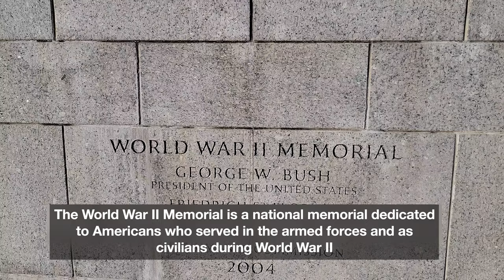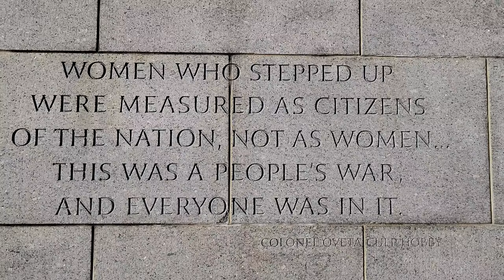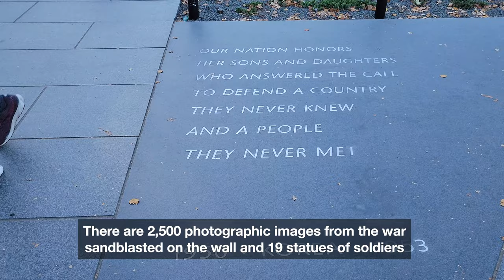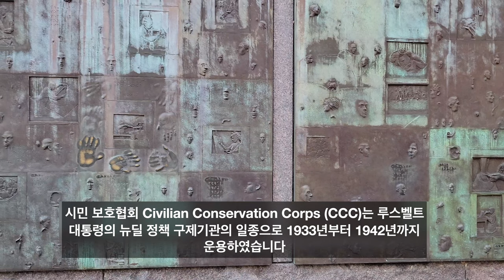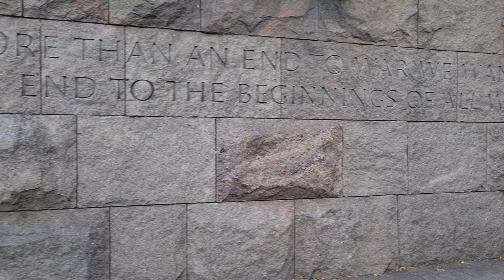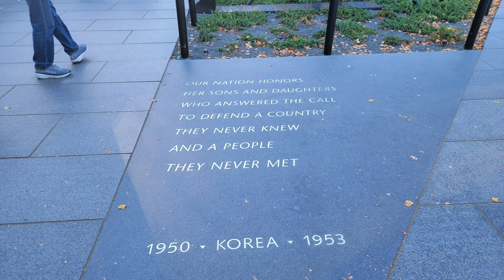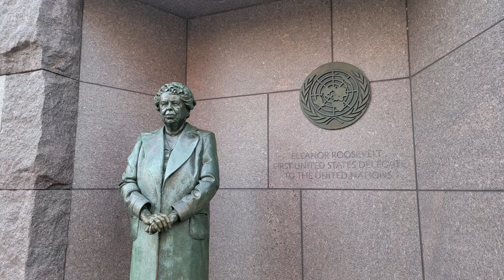National Mall | Washington, D.C. | 내셔널 몰 | 워싱턴, D.C.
The National Mall is a landscaped park near the downtown area of Washington, D.C., the capital city of the United States.  It contains and borders a number of museums of the Smithsonian Institution, art galleries, cultural institutions, and various memorials, sculptures, and statues.  It is administered by the National Park Service (NPS) of the United States Department of the Interior as part of the National Mall and Memorial Parks unit of the National Park System.

The Washington Monument is an obelisk shaped building within the National Mall in Washington, D.C., built to commemorate George Washington, once commander-in-chief of the Continental Army (1775–1784) in the American Revolutionary War and the first President of the United States (1789–1797).

The World War II Memorial is a national memorial in the United States dedicated to Americans who served in the armed forces and as civilians during World War II.

The Lincoln Memorial is a U.S. national memorial built to honor the 16th president of the United States, Abraham Lincoln.

The Korean War Veterans Memorial memorializes those who served in the Korean War.

The Martin Luther King, Jr. Memorial covers four acres (1.6 ha) and includes the Stone of Hope, a granite statue of Civil Rights Movement leader Martin Luther King Jr.  The inspiration for the memorial design is a line from King's "I Have a Dream" speech: "Out of the mountain of despair, a stone of hope.”

The Tidal Basin is a man-made reservoir located between the Potomac River and the Washington Channel in Washington, D.C.  It is part of West Potomac Park near the National Mall and is a focal point of the National Cherry Blossom Festival held each spring.  The basin covers an area of about 107 acres (43 ha) and is 10 feet (3.0 m) deep.

The Franklin Delano Roosevelt Memorial is a presidential memorial in Washington D.C., dedicated to the memory of Franklin Delano Roosevelt, the 32nd President of the United States, and to the era he represents.

The Jefferson Memorial is a presidential memorial built between 1939 and 1943 in honor of Thomas Jefferson, the principal author of the United States Declaration of Independence, a central intellectual force behind the American Revolution, founder of the Democratic-Republican Party, and the nation's third president.

I created this channel to document and share videos and photos of my travel, events, and everything in between.  Join me in exploring places, cultures, sights, and sounds.

Have a ChaCha Day